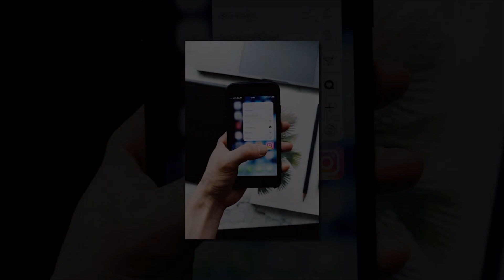Cfare po ndodh me instagramin e Luizit? Ja si shprehet ai...